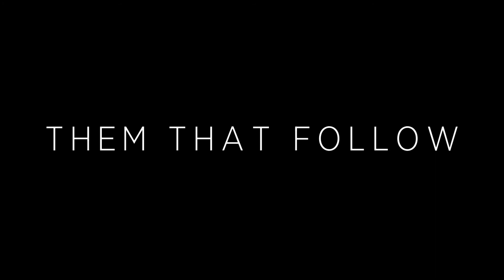Them that Follow on Cinemax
Client: HBO Europe